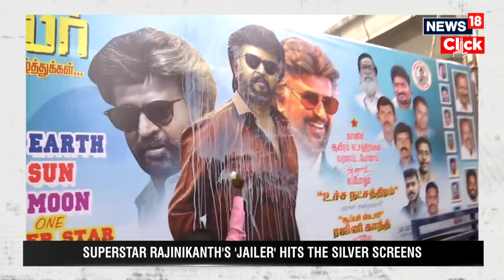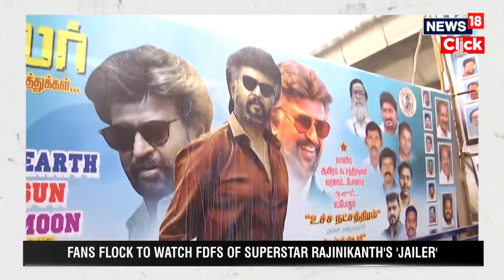Rajinikanth ৰ ছবি ‘Jailer’ চাবলৈ Japan ৰ পৰা Chennai লৈ আহে এহাল Couples। Rajinikanth Movie | N18V